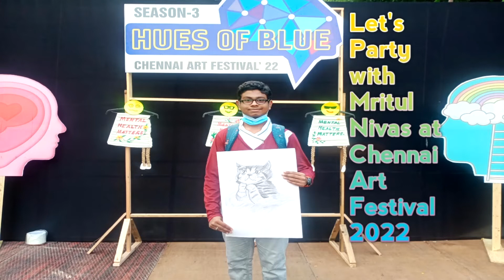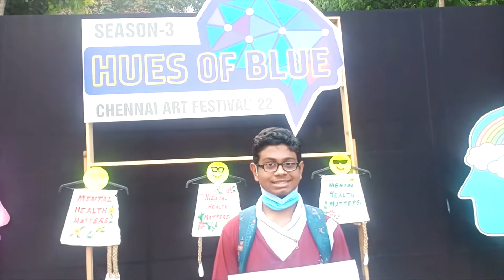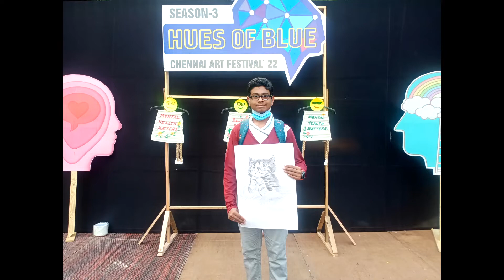Chennai Art Festival 2022 July 22rd, 23rd and 24th. One More day to Go. Lets Party with Mritul Nivas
Hues of Blue, Season -3 Chennai Art Festival At St. George Anglo Indian Hr. Sec. School, Chennai. (Opp. Pachaiyappas College)
Sunday 24/07/22  Tomorrow last one day to go...